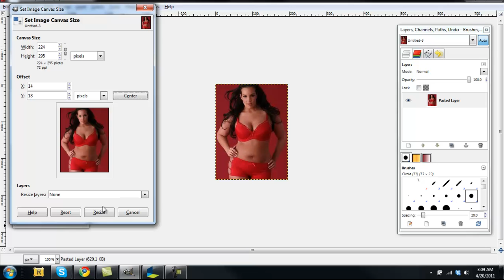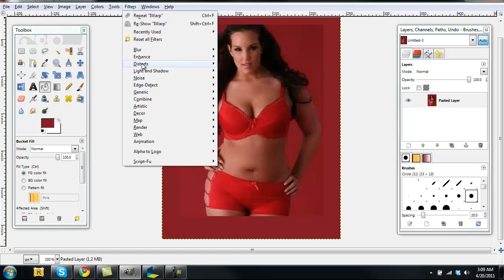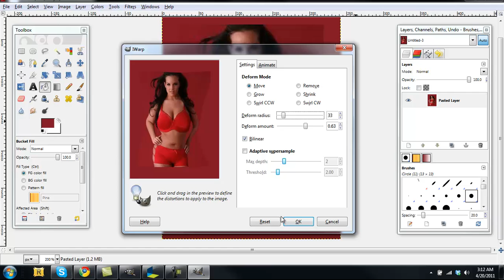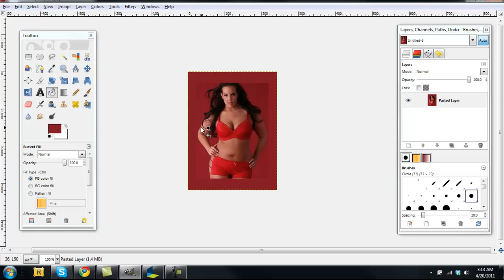Quick Gimp tut- iWarp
just a quick tut